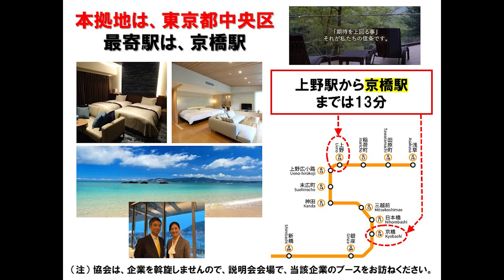【12月16日（金）15：00】Staff／Tokyo, Kanagwa, Ibaragi／Residence provided：旅行・ホテル・旅館スタッフ／東京・神奈川・茨城／社員寮